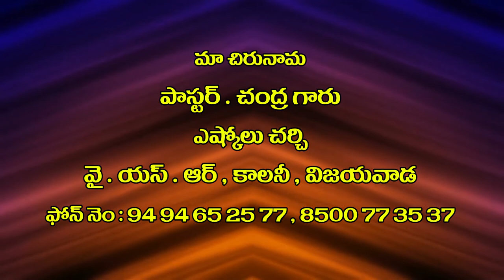Bro.chandra garu 28 02 2021||అంశం:విశ్వాసముతో ప్రార్ధించు